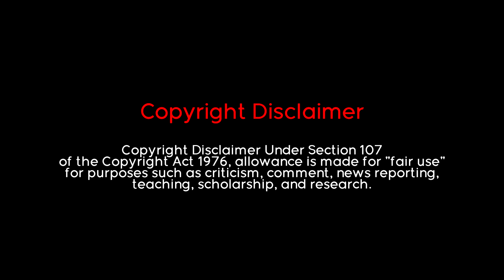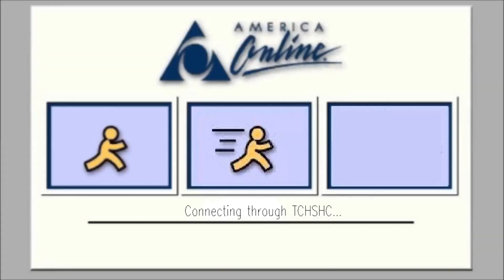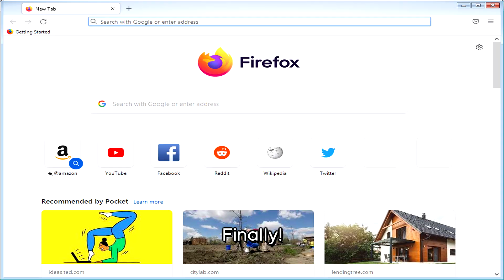AGK VX-2 Episode #112: AGK But its taken over by Gen Z Humor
This is the worst episode I've ever made.
And I'm sorry.
WARNING EARRAPE AND EXTREME GEN Z HUMOR.